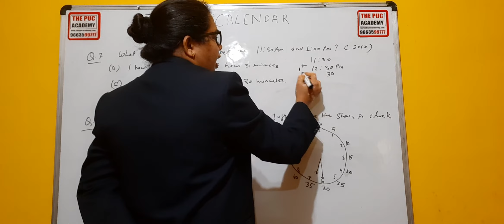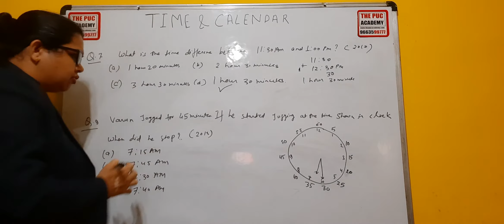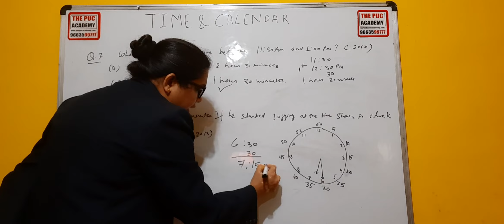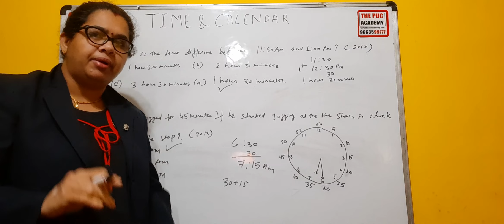OLYMPIAD MATHEMATICS CLASS-2 TIME AND CALENDAR-08